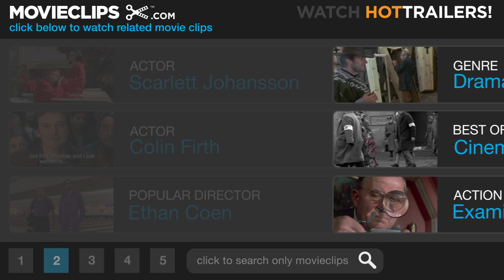Girl with a Pearl Earring (8/12) Movie CLIP - I Need to See Your Face (2003) HD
CLIP DESCRIPTION:
Johannes (Colin Firth) asks Griet (Scarlett Johansson) to remove her cap.

FILM DESCRIPTION:
The subject of one of Johannes Vermeer's most enduring portraits becomes the focus of this biographical period piece from director Peter Webber. Girl With a Pearl Earring is told from the point of view of Griet (Scarlett Johansson), a teenaged girl who leaves her family's care in the country to become a servant for the Vermeer household in the comparatively bustling, canal-laden burgh of Delft. When she arrives, she finds herself at the low end of the servant totem pole, until she's allowed to clean "the master's" painting quarters. There, she catches the eye of the taciturn, reclusive Vermeer (Colin Firth), and over a period of time, he begins to craft her portrait. Of course, this does little to further his relationship with his jealous, pregnant wife, Catharina (Essie Davis), or with his most vocal benefactor, van Ruijven (Tom Wilkinson), who often dictates what portraits Vermeer should paint. Meanwhile, Griet navigates a sweet, tentative relationship with a peasant boy her age (Cillian Murphy). Girl With a Pearl Earring had its North American premiere at the 2003 Toronto Film Festival.

CREDITS:
TM & © Lionsgate (2003)
Cast: Colin Firth, Scarlett Johansson
Director: Peter Webber
Producers: Bob Bellion, Peter Block, Anna Campeau, Jason Constantine, Jimmy de Brabant, Nick Drake, Philip Erdoes, Matthew T. Gannon, Rebby Gregg, François Ivernel, Daria Jovicic, Cameron McCracken, Tom Ortenberg, Andy Paterson, Duncan Reid, Guy Tannahill, Anand Tucker
Screenwriters: Tracy Chevalier, Olivia Hetreed